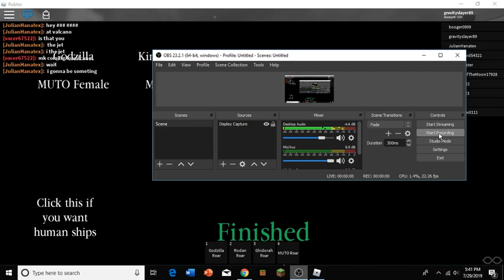[PATCHED] How you used to get a free fire godzilla In godzilla monsters RP roblox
[removed due to the buy passing of getting an item for free instead of paying for it]